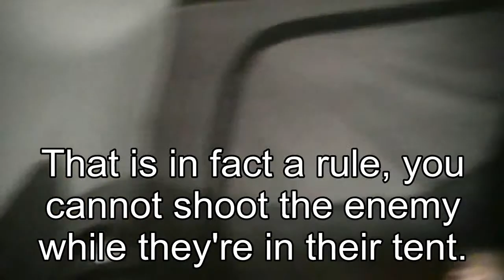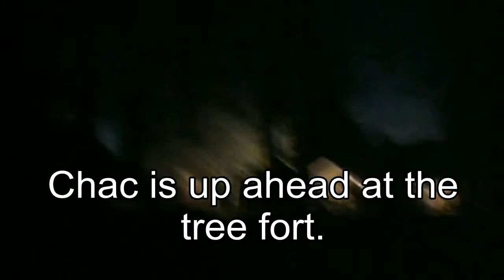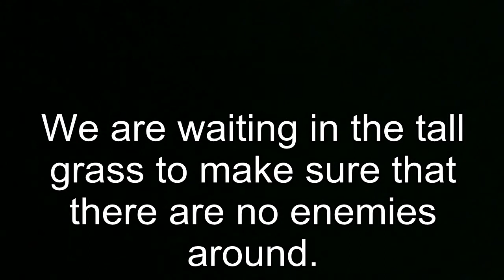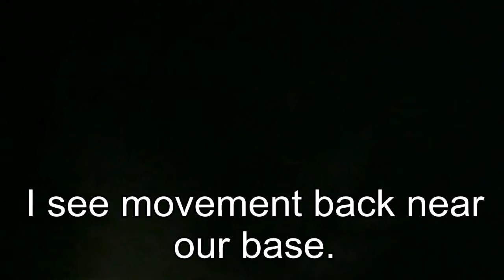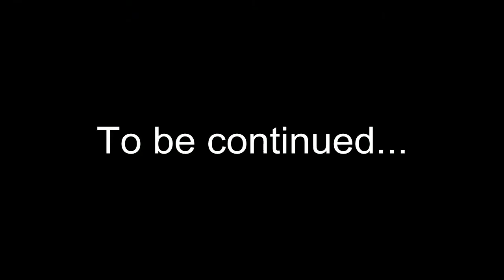Airsoft War - Night Battle Part 1/2 - M4, Ruger, M16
Our first ever night battle for airsoft. It helps a lot, thanks ;)